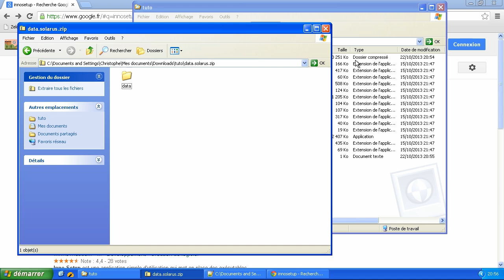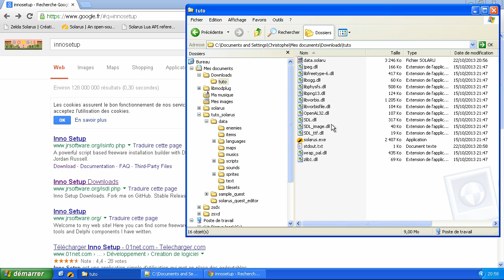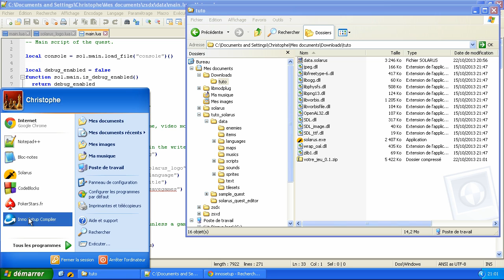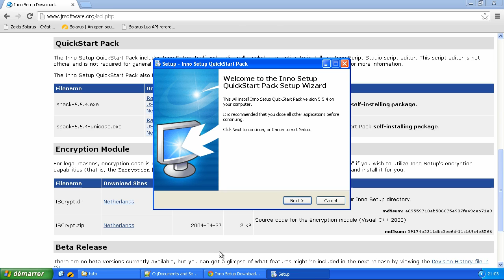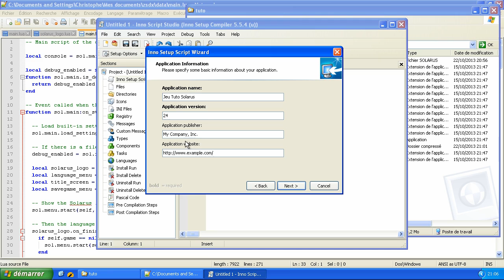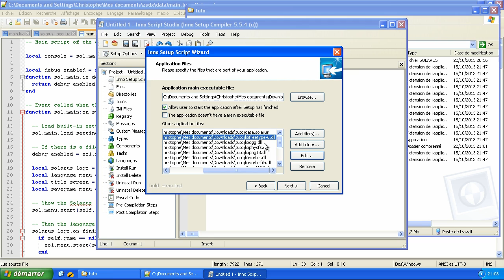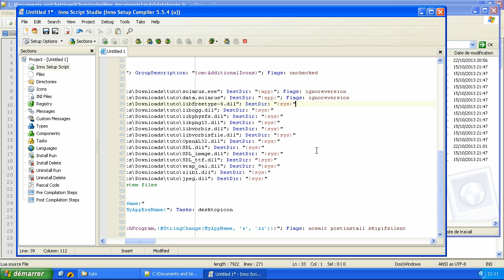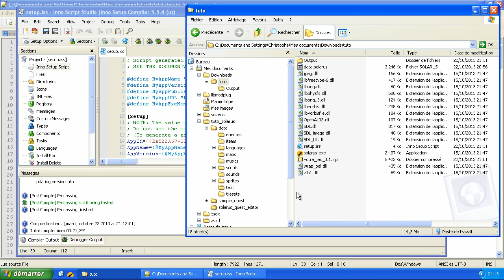Tutoriel : Créez votre jeu avec Solarus 1.1 - E24 (ancienne version) : Distribuer votre jeu